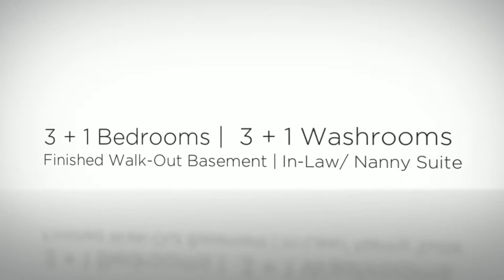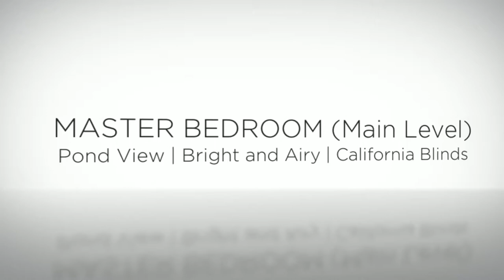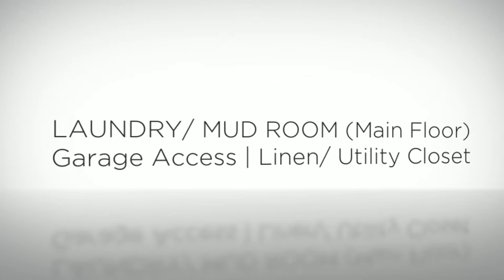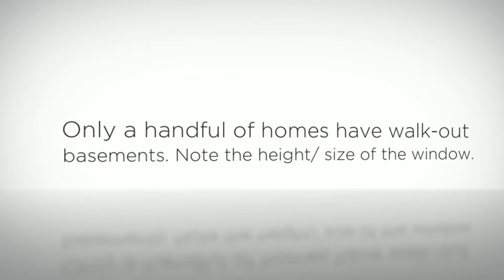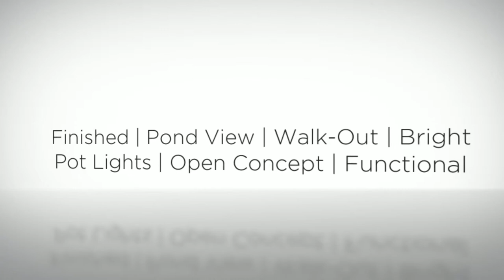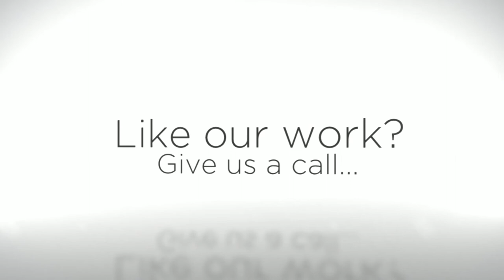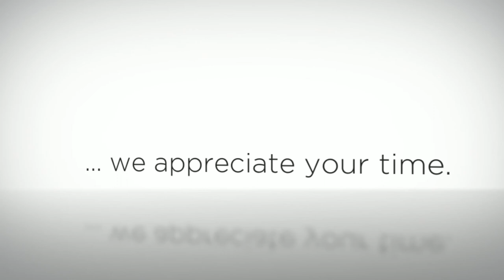Tapestry Lane in Newmarket | House For Sale | Bangaloft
GENERAL DESCRIPTION

Offered for sale is an impeccably maintained bungaloft (Bungalow Loft) property nestled in a condominium complex development which almost feels like a gated community. The home is a 3 + 1 bedroom, 3 + 1 washroom, 2100+ sqft, brick and stone exterior, semi-detached home with a 1 car garage and finished walk-out basement. The basement can accommodates use as a nanny or in-law suite. Unobstructed pond views are possible from all 3 levels at the rear.

EXTERIOR
► Mainly brick and stone with some stucco.
► Walk-out to Wood Deck from Main Level.
► Walk-out Basement/ Stone Patio
► Condo Maintained Landscaping
► Attached Single Garage
► Private Driveway
► Porch at Entrance

KITCHEN/ BREAKFAST AREA
► High Ceiling
► Modern Maple Kitchen Cabinetry
► Extensive Cabinetry/ 4 Tier Wall Units
► Granite Counter Top
► Overhanging Counter Top/ Breakfast Bar with Stools
► Smoke Mirror Backsplash
► Spray Faucet and Double Under-mount Sink
► Neutral Color Tones
► Newer SS Appliances
► Pot Lights/ Counter Top Lighting

DINING ROOM
► Open Concept
► Hardwood Floors
► Repainted | Neutral Color Tones
► Large Room
► California Shutter

POWDER ROOM
► Upgraded Pedestal Sink
► California Shutters
► Large Window
► Ceramic Floor Tiles
► Repainted

LIVING ROOM
► Open Concept
► Cathedral Ceiling
► Ceiling Fan
► Hardwood Floors
► Lots of Natural Light
► Walk Out to Wood Deck Overlooking Pond
► Attached Shelf (included)
► California Shutters

MASTER BEDROOM (Main Level)
► Oversized Room overlooking Pond
► Hardwood Floor
► Walk-In Closet
► 4 Pc En-suite Bathroom
o Large Soaker Tub
o Large Enclosed Glass Shower (extra wide)
o Medicine Cabinet (included)
o Pot Lights
► Picture Window
► California Shutters

MAIN FLOOR LAUNDRY
► Direct Access to Garage
► Front Loader Washer and Dryer
► Built-in Closet with Shelves

UPSTAIRS
► Modern Oak Wood Staircase going upstairs
► Cast Iron Railing
► Upstairs Hallway Overlooking Dining Room
► Hardwood Floors
► Storage/ W/I Closet with Built-in Shelves

BEDROOMS 2 and 3 (2nd floor)
► Hardwood Floors
► All Bedrooms with Double Built-In Closets
► Harwood Floors
► Repainted
► California Shutter in 2nd bedroom
► Custom Blind in 3rd bedroom
► Vent Covers with Temperature Sensors

MAIN WASHROOM
► 4 Pc Washroom
► Ceramic Tile Floors

BASEMENT -- LARGE IN-LAW/ NANNY SUITE
► 1 Bedroom Apartment / In - Law Suite
► Walk-Out to Patio
► Open Concept Living / Dining / Breakfast / Kitchen
o Ceramic Floors
o Centre Island
o Newer White Kitchen
o Newer SS Appliances
o SS Modern Range Hood
► Double Sliding Door
► Walk Out to Stone Patio Grassed Area
► Large Window Overlooking Ravine
► Pot Light Throughout
► Direct Access to Storage Sized Furnace Room / Storage Area
► Freshly Painted
► Basement Bedroom
o Laminate Flooring
o Above Grade Window
o Large Walk-In Closet
o Artificial B/I Window
o Pot LightS
o Electrical Closet/ Cold Room

UPGRADES / REPLACEMENTS
► 2014: Repainting Throughout
► 2014: SS Main Kitchen Fridge
► 2013: Finishing Basement

8 APPLIANCES: 2 X SS Stove, 2 X SS Fridge, 2 x SS Dishwashers and SS Over the Range Hood, Front Loader Clothes Washer and Dryer
NOTE: Upgrades/ replacements are to be verified by the buyer and/ or buyer's representative. Sellers/ seller's representative make no representation to the accuracy of the aforementioned.